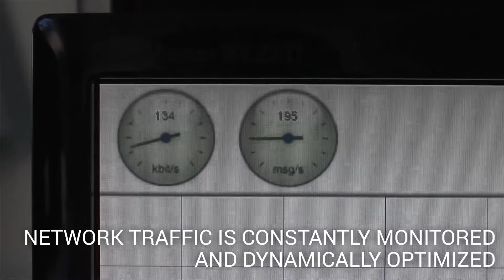Multiuser Multiple Unit System - GameStage Expo 2015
Our contribution for the GameStage Expo 2015:

Multiplayer Multiple Units

The idea of Multiplayer Multiple Units [MuMu] is based on the concept of traditional network games with some adaptations.

A central server that hosts the actual game sends game state updates to several units which would be called clients in an traditional network game. However, in this setup all units are placed at the same location in an arbitrary spacial arrangement.Each units displays a certain view to the game world according to its physical position.

Players will stand in front of the phalanx of units and use either a wireless game controller or a smart phone to control their character in the game.